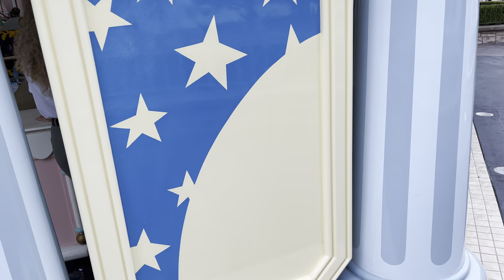“it’s a small world” Toy Shop tour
Tour of “it’s a small world” toy shop at Disneyland. You can see lots of Paris style elements like the sun and moon. Comment any suggestions you have for future videos.